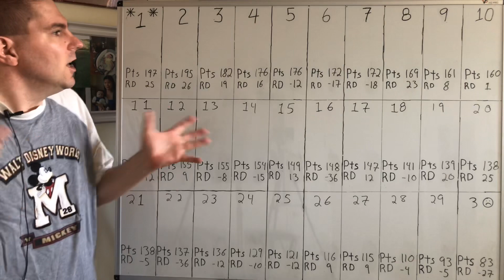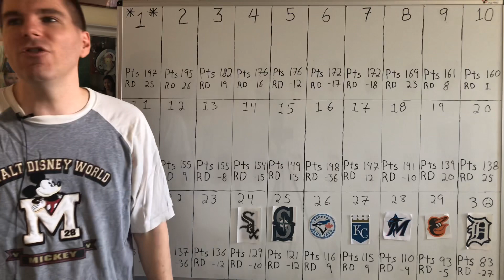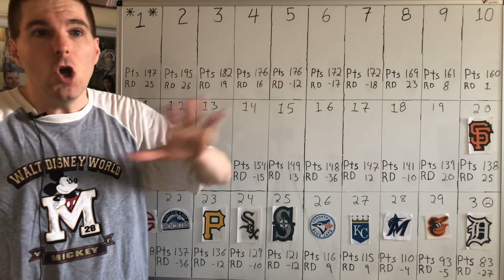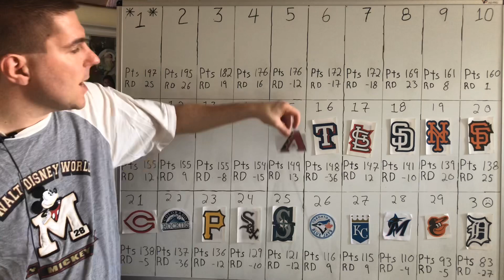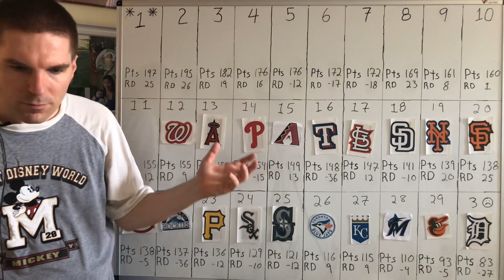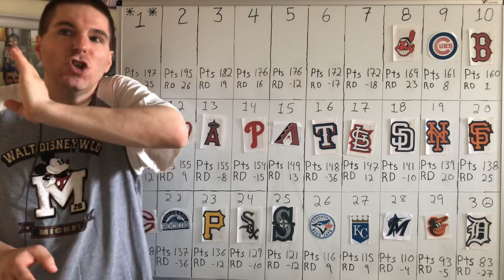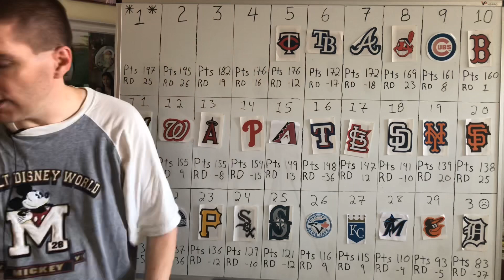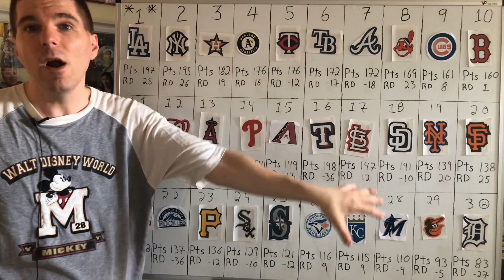MLB Power Rankings for July 21st, 2019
Welcome to week 16 of 26
SF has come into the playoff conversation
We have a new comer to the top ten.
Where does your team rank this week?